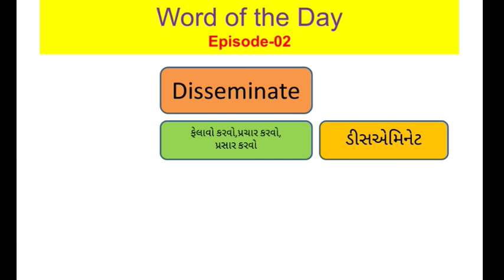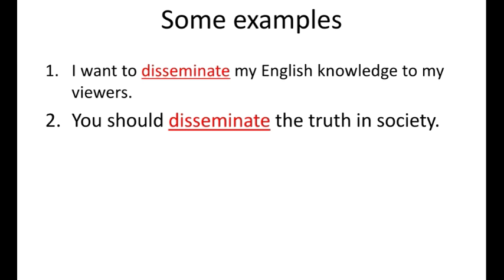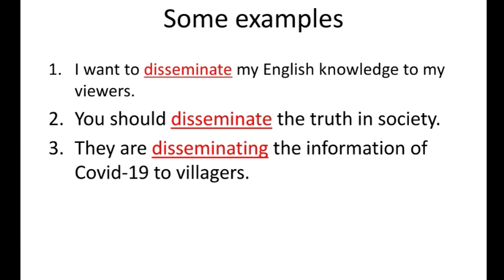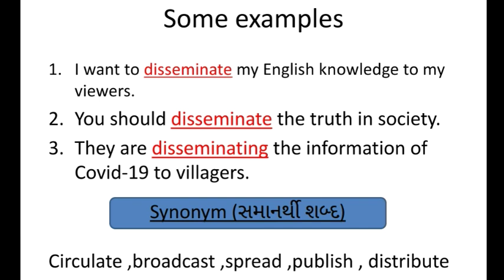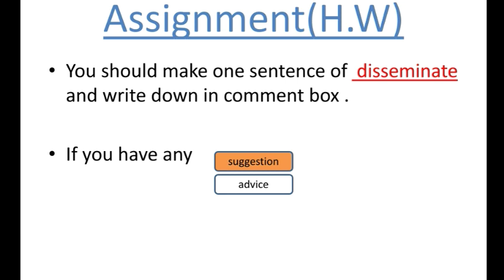Word of the day |Episode 02| Advance vocabulary| શીખો રોજ નો એક શબ્દ English માં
We provide online English training to all over the world .Our EnglishGuju channel has been created  to teach English with fun.